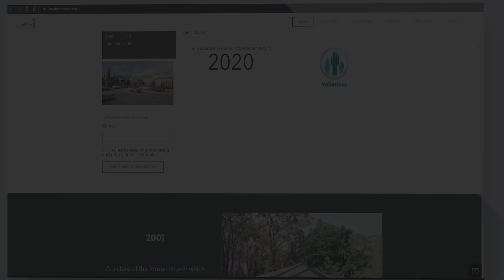Kuraby Mosque Ramadan 2020 trailer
Kuraby Mosque Ramadan trailer